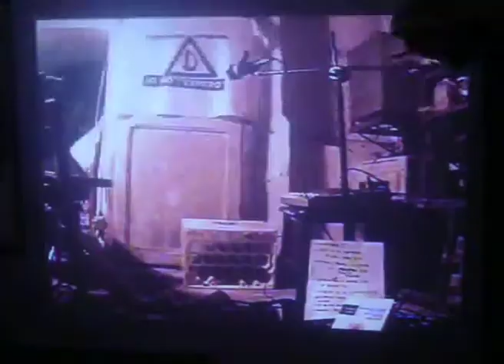mICROcONCERt ZOZOBRA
"Invisible Concert"  live marx bar by Zozobra playing hidden. The performance is recorded by a camera and projected onto a screen viewed by the public.